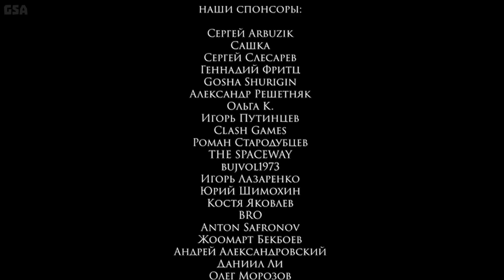БАТЯ заставил идти на ОХОТУ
Гвозди №743. БАТЯ заставил идти на ОХОТУ. Батя с сыном пошли на охоту зимой в лес. Новый прикол от "ГвоздиShow" про батю и сына. Скетч про то как батя заставил сына идти на охоту. Типичная охота зимой. Прикол в лесу с батей и сыном на охоте от "Гвозди шоу". Как обычно ходят на охоту. Байки охотников у костра. Охотничьи истории. Юмор про отношения бати и сына. Психология родителей, отцы и дети.

Моменты:
00:00 Батя будит сына
00:20 Прикол про сборы на охоту
00:50 Приколы в машине
01:12 Приметы на охоте
01:56 Охота с сыном
03:31 Байки про охоту от бати
04:03 Застряли в лесу
04:35 Сын сел за руль
05:04 Возвращение домой